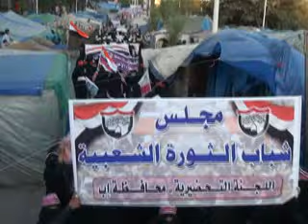إب إئتلافات نسائية في تشكيلة فنية وكرنفالية مميز شاهد نساء اليمن